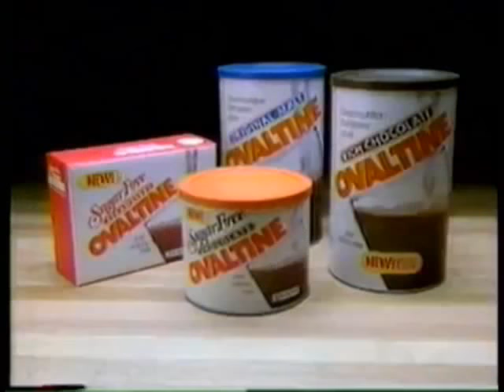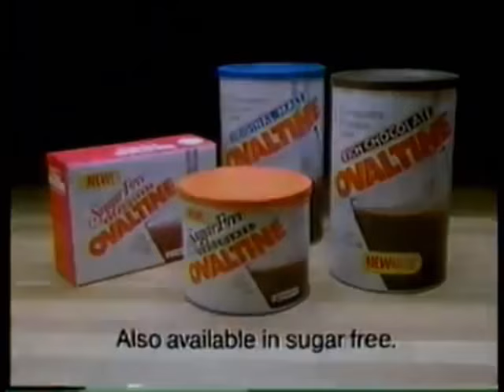ABC Weekend Special compilation with bumpers and commercials | 1985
Special thanks to Patron Emily Bell

ABC Weekend Special is a youth anthology series focusing primarily on adaptations of children's literature.

The Adventures of a Two-Minute Werewolf